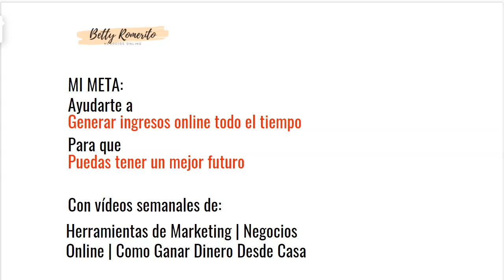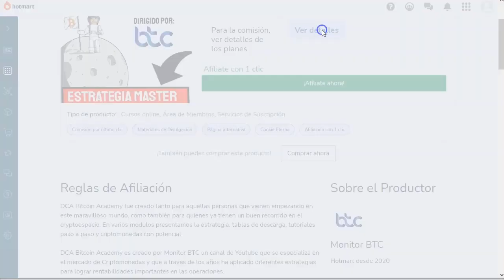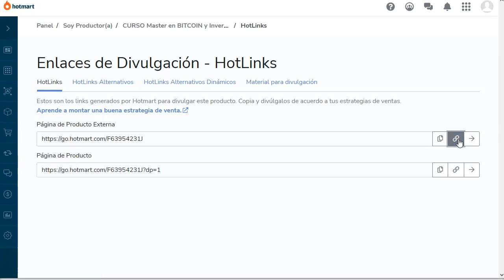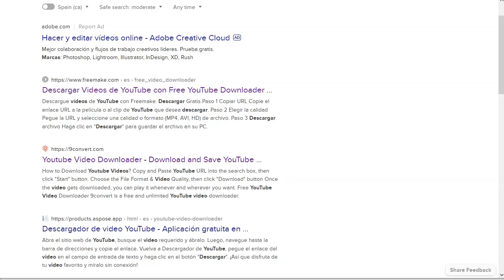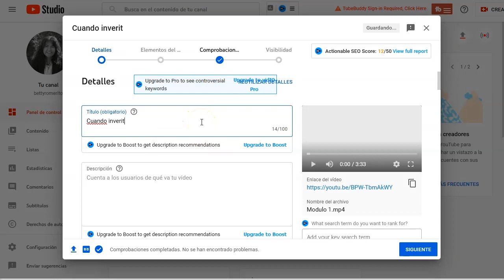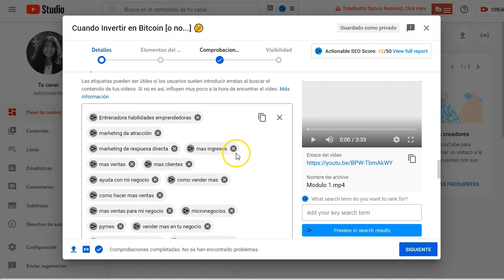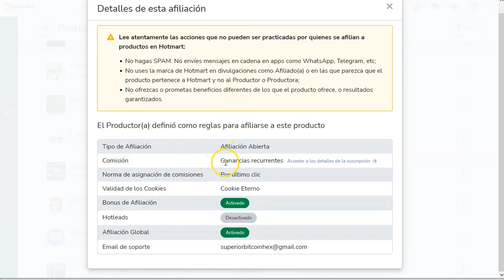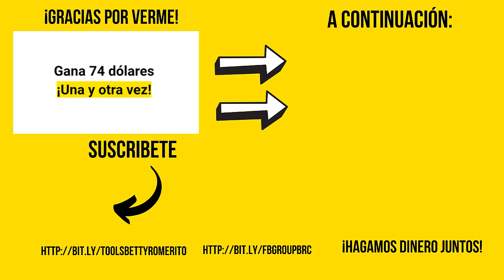74 dólares una y otra vez { 🎊 con tráfico gratuito}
74 dólares una y otra vez { 🎊 con tráfico gratuito}

➡️ Afiliación: Hotmart

En el video de hoy, os voy a mostrar una estrategia sencilla, pero efectiva.
El tráfico es gratuito, con youtube.
Pero… atentos que tiene su pequeño truco.
Además veremos cómo elegir una producto para este tipo de promociones, utilizando la plataforma Hotmar, la mejor actualmente para productos digitales en el mercado ispano.

No tienes que crear contenido, solo aprovechar el que ya existe en las cartas de venta del vendedor.

Además, te mostraré un producto ¡con el 95% de comisión!

¡ATENTO!, este método requiere que subas varios videos a tu canal, no solo uno ni dos.
Como en todo, la clave está en la consistencia.

¡VAMO$!

Saludos
Betty Romerito